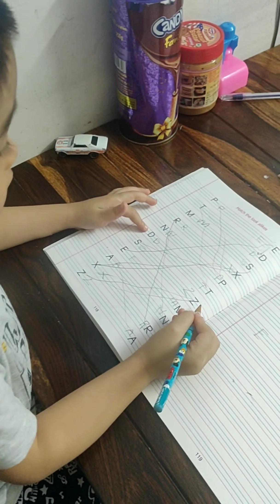3 Year Old Learning Videos: Matching Letters Activity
Trishaan find his learning activities fun and exciting.
This is his 1st video uploaded to the channel.

Try also doing it to your kids 😊👍😊